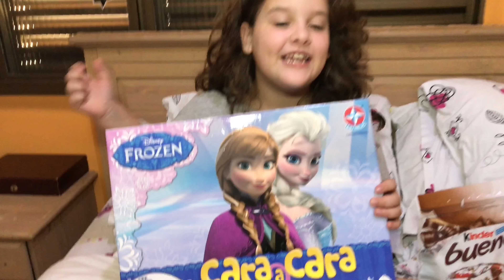COMPRINHAS QUE FIZ NO SHOPPING CHINA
musical.ly: @fabianalandim_

Endereço para correspondencias ou presentes:
Landimas
79008970